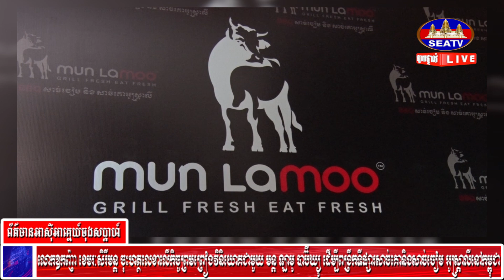លោកឧកញ៉ា ខេមរៈសិរីមន្ត ចុះហត្ថលេខាលើកិច្ចព្រមព្រៀងជាមួយ មន្ត ឡាមូ បាប៊ីឃ្យូ...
លោកឧកញ៉ា ខេមរៈសិរីមន្ត ចុះហត្ថលេខាលើកិច្ចព្រមព្រៀងវិនិយោគជាមួយ មន្ត ឡាមូ បាប៊ីឃ្យូ ដើម្បីពង្រីកទីផ្សារសាច់គោនិងសាច់ចៀម អូស្ត្រាលីនៅកម្ពុជា
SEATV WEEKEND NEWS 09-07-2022